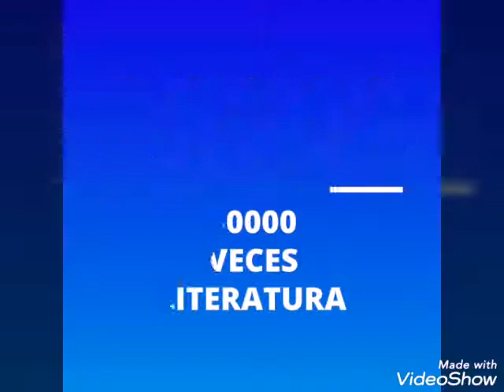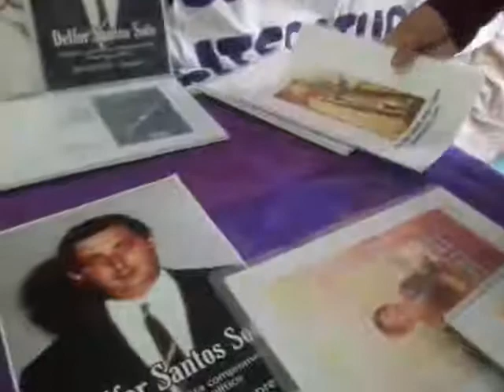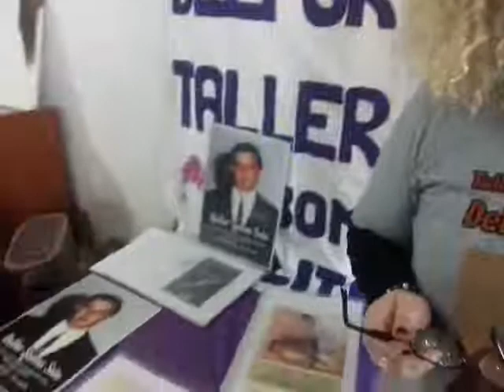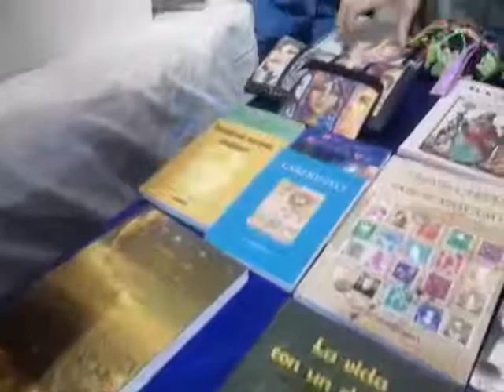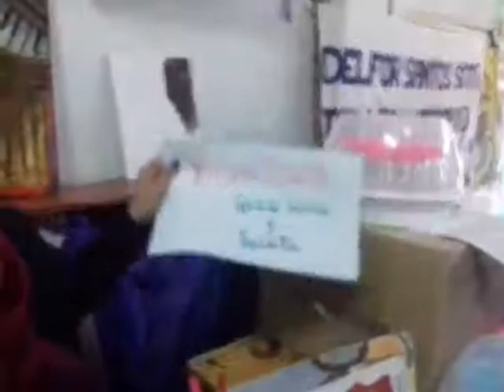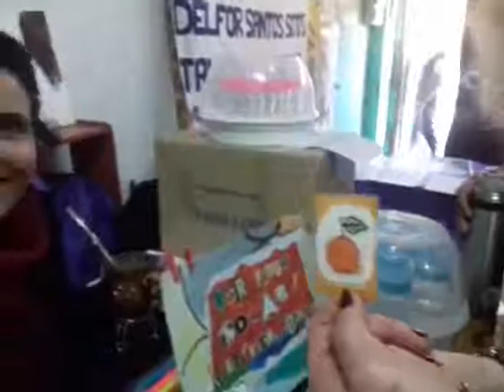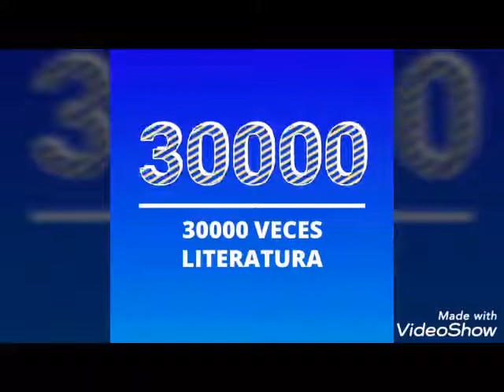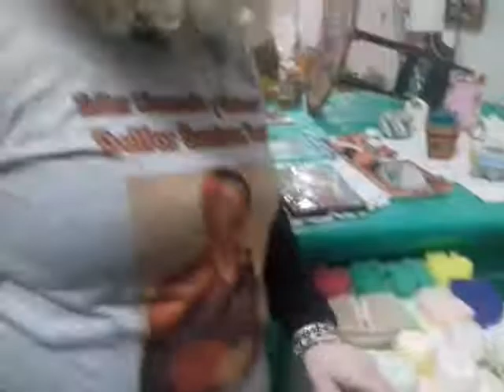Muestra en Galpón Cultural Tapiales (13-06-2019)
Muestra en el Galpón Cultural de Tapiales
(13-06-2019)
Mundo DelforTV es el canal oficial del
Nuestro espacio literario, cultural y de Memoria
está apadrinado por la Agrupación HIJOS
Ricardo Diaz Montarte (Director)
Patricia Suñer (Coordinadora)
Desde 2019 sus actividades cuentan con la adhesión de la Unión HispanoMundial de Escritores (filial Argentina), de la Organización Mundial por la Paz, del Foro Internacional de Cultura por la Paz y de la Academia Argentina Bonaerense de Literatura Moderna.
Contactos:
Facebook oficial:
Delfor Santos Soto Literaturas.